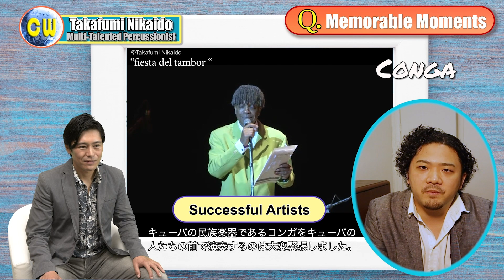CW Ep29 Part 1 Takafumi Nikaido Percussionist / 第29話 パート①：二階堂貴文 パーカッション 14回もグラミー受賞したアーティストとのコラボ演奏も！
✅ Today's guest is from the Music World！
A very talented percussionist who has performed with many other famous artists in many countries has also participated in recording soundtracks of major video games such as Final Fantasy. He will also be in an off-broadway musical as an actor. And of course, we have some of Libera’s music videos❗️🎬

✅ 今回のゲストは、音楽の世界から！
パーカッショニストとして世界中で数々の有名アーティスト達とパフォーマンスをし、ファイナルファンタジーなどの有名なゲームのサウンドトラックレコーディングにも参加、オフブロードウェイのミュージカルには俳優としても出演している多彩なアーティスト、二階堂貴文さんをご紹介！そして勿論、イギリスの少年合唱団リベラからのミュージック・ビデオも❗️

A new talk show "Creative World" on KXLA channel 44 in greater LA. The new episode will be posted every Saturday (UTC-7).

LA時間の毎週土曜日夕方５時に更新！ 世界や海外で活躍する方々にインタビュー＆ご紹介する番組です！ゲストの方々の体験やメッセージを通し、この時代を頑張って過ごしていらっしゃる方々への応援のメッセージをお届けしていく番組です。番組の見逃しが無いよう、 是非YouTubeチャンネルのご登録もよろしくお願い致します！